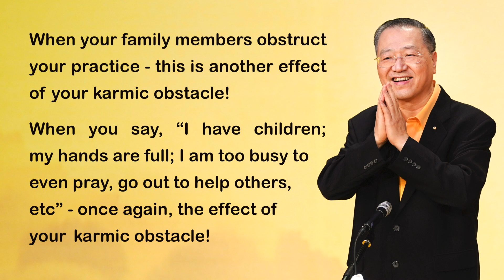Master Lu | Minor Life Problems Could Lead to a Major Eruption of Karmic Obstacles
Master Jun Hong Lu’s Buddhism in Plain Terms
Episode 60
(An Excerpt)

THE HEART OF REPENTANCE

Master Jun Hong Lu: Whatever causes that put you off from spiritual cultivation are your own karmic obstacles (业障). When you think, “Oh, I‘m too lazy to wake up in the morning” - this is the effect of your karmic obstacle!

When your family members obstruct your practice - this is another effect of your karmic obstacle!

When you say, “I have children; my hands are full; I am simply too busy to even pray, let alone go out to help others, etc” - once again, the effect of your karmic obstacle!

All these hindrances are due to your karmic obstacles.

One fine day, when your karmic obstacles erupt (业障爆发) and you get into a car accident, you cry, “Oh Master, please help me!” And, there you are wondering, “Where did this karmic obstacle come from?” This is where it came from: Every day you are accumulating a little karmic obstacle, and before you know it, a major karmic obstacle is formed.

第60集【慈悲喜舍见真佛】
任何理由去拒绝你自己修心都是自身的业障所为。“哎呀，其实我这个人，我懒啊，我爬不起来啊”，业障；家里人对你有阻碍了，业障；“小孩子，忙哦，我真的家里忙不过来了，我没办法磕头、没办法度人”，业障，都是业障。等到自己真的爆发业障了，出车祸了，怎么样了，“哎呀，师父，你救救我了。”这业障怎么来的？就这么来的。你天天积一点业障，时间长了你就是大业障。

11 CHANG CHARN ROAD #05-01, SHRIRO HOUSE, SINGAPORE 159640.